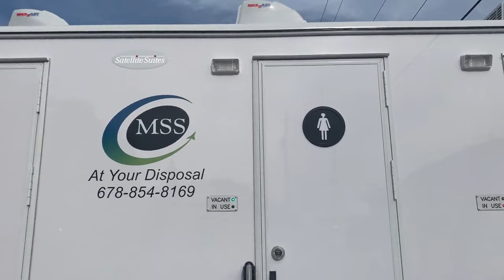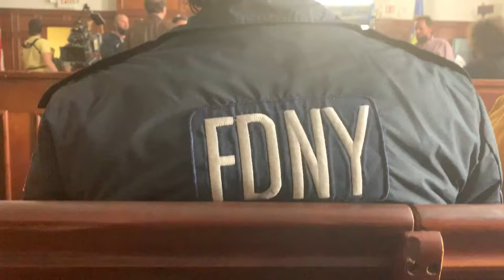Life as a background actor: fittings, covid tests, filming, movie premier | Lyle, Lyle, Crocodile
Hi guys! I vlogged me doing bg for a sony pictures movie from start to end. This vlog took a year to film and edit, but the movie is finally out so I'm excited to share it. I hope this vlog answers any questions you might have about background acting or extra work! Love you all!! On set vlog

Tik Tok, Twitter: @heydreya

Posting every week

What do I use to film? Canon g7x mark III
What do I use to edit? Adobe Premiere Pro 2020
Where do I get my music from? Youtube Studio, Epidemic Studio, Tipsy Turtle

What’s my ethnicity? Bantu (Cameroon)
Am I in school? Yes, I’m a student at Spelman College studying Comp Sci.
What's my zodiac sign? Scorpio